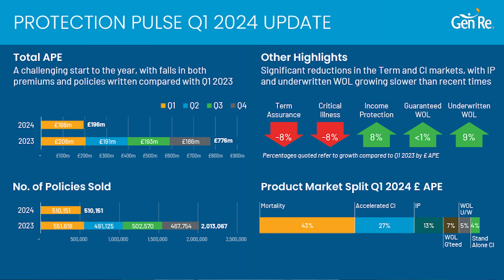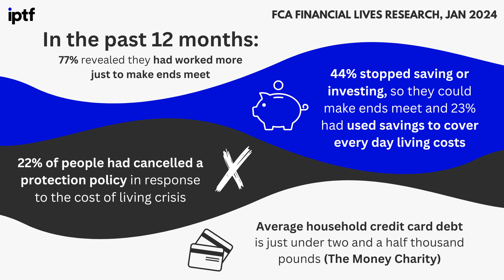"The case for income protection – mindset matters" - Income Protection Action Week 2024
Welcome to IPAW (Income Protection ACTION Week) and to our Monday's webinar post-recording.

▬ Chapters ▬▬▬▬▬▬▬▬▬▬

00:00:27 - Intro and Context to Income Protection Action Week - with IPTF Co-chairs Jo Miller, Andrew Wibberley and Vicky Churcher
00:11:37 - Adviser panel with Andrew Wibberley, Nina Brown (Pam Brown Mortgages) Mike Douglas (Woodside Financial Services) and Hanna Murray (St James's Place)
00:30:23 - Consumer Duty One Year On with Vicky Churcher and Keith Richards (Consumer Duty Alliance)
00:41:39 - Income Protection and Critical Illness discussion with Jo Miller and Paul Roberts (CI Expert)
00:49:31 - Adviser Mindset training with Jo Miller & Julia Botha (Vitality)
01:04:29 - Summary and preview of Tuesday with the IPTF Co-chairs

▬ Overview ▬▬▬▬▬▬▬▬▬▬

Co-chairs of the IPTF, Jo Miller, Andrew Wibberley and Vicky Churcher kick off Income Protection Action Week (IPAW) 2024 with a bang, discussing the market context around Income Protection and what to expect in this year's IPAW this week.

Then in our first Adviser panel, Andrew Wibberley is joined by Nina Brown from Pam Brown Mortgages, Mike Douglas from Woodside Financial Services and Hanna Murray from St James's Place to discuss:

- What are they seeing in terms of interest and from who?
- How are they part of the growth - revisiting clients without IP or finding new clients?
- Plans for the coming year to keep IP high profile?

Next is an interview with Vicky and Keith Richards from the Consumer Duty Alliance on everything consumer duty 1 year on.

Jo Miller then chats with Paul Roberts about the importance of income protection alongside critical illness and why it's not just an either/or scenario.

And then penultimately we have a training session with Jo Miller and Julie Botha from Vitality on adviser mindset before the IPAW team wraps up Monday's event.

Join the conversation on LinkedIn or Instagram by using the following hashtags on social media, why not tell us what you're going to do differently now because of IPAW:

And don't forget to register for the rest of the week's webinars, over at IPTF.co.uk

▬ How to Claim CPD Points ▬▬▬▬▬▬▬▬▬▬

If you watched the live webinar, you'll receive your certificate automatically.